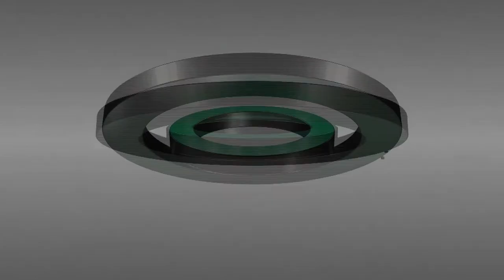Jeff Bourman, Member of Parliament - Victoria, Australia | 2017 SHOT Show TV Studio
SHOT Show TV's David Lomardo is in the SHOT Show TV Studio with Jeff Bourman a Member of Parliament in Victoria, Australia to talk about Australia's onerous gun control laws.